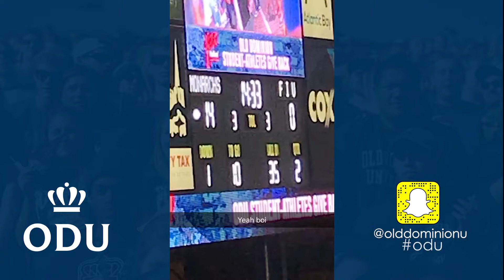ODU Snapchat Story: ODU Home-Opener 2018